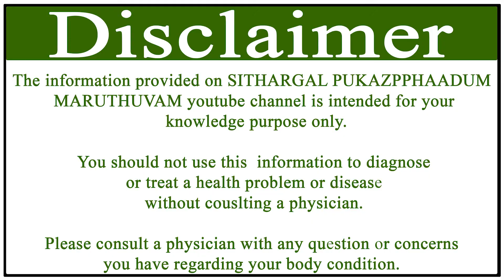சர்க்கரை வியாதிக்காரர்களுக்கு புண் வந்தால் என்ன செய்வது (புண்) PATTI VAITHIYAM SPM